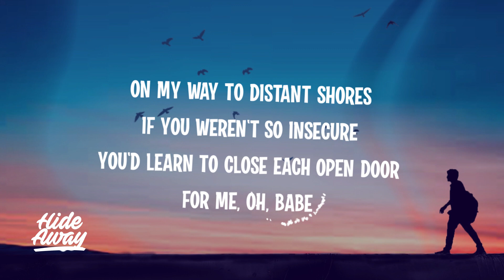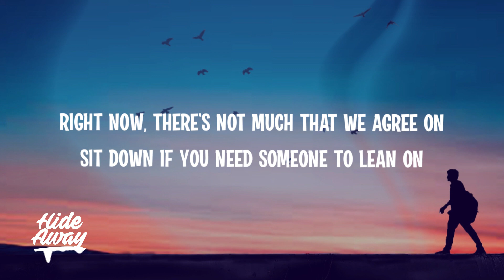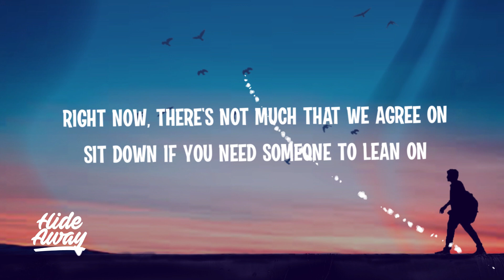Jeremy Zucker - not ur friend (Lyrics)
Show some love for the artist.